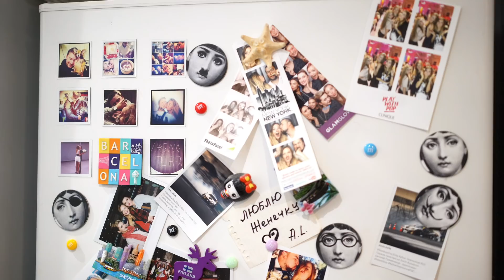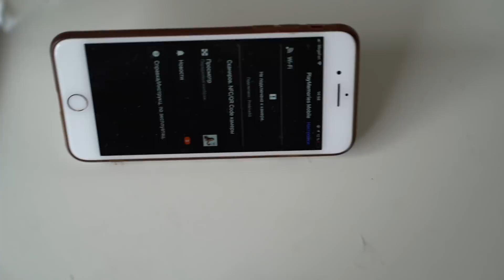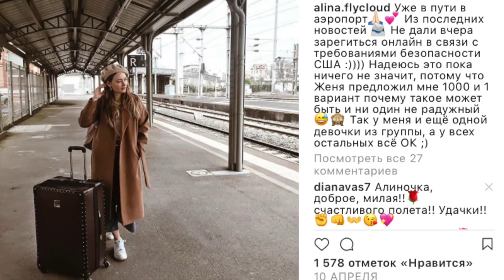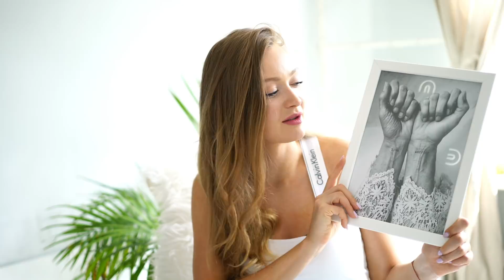Aliexpress Покупки | Тренды и находки для дома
Всем привет! Сегодня в видео я покажу вам свой последний заказ с сайта AliExpress с очень крутыми и качественными покупками. Сборы этой корзины заняли у меня много времени и поисков, но это того стоило: товары не только оправдали, но и превзошли мои ожидания! Поэтому спешу рассказать вам об этих вещах подробнее и поделиться полезными ссылками.

С той бешеной скоростью, с которой сейчас меняются тренды, нет смысла переплачивать за вещи, которые выйдут из моды в следующем месяце или сезоне. Тем более, если они нужны вам только для одного выхода или для фотографий в Инстаграм. Поэтому я рекомендую осуществлять часть трендовых покупок на AliExpress. Например, именно там лучше всего искать популярные узкие имиджевые очки и подобрать себе идеальную форму и цвет. Ведь хоть они и выглядят, как солнцезащитные, но совсем не выполняют эту функцию и больше служат для придания некоторой изюминки вашему образу. А еще я нашла обалденный спортивный ремень OFF-WHITE, который ничем не уступает оригиналу, а его приобретение не опустошит ваш кошелек до дна.

Кроме того, на AliExpress можно приобрести много других аксессуаров. Мне, например, нравится покупать там различные миниатюрные или более вычурные серьги и комбинировать их между собой. Таким образом каждый раз получается нечто интересное :)
А что касается накладных ресниц, то они здесь намного лучше многих более дорогих представителей и очень удобны в использовании.

Ну а для всех таких же фанатов покупок для дома, как и я, хочу порекомендовать очень красивые столовые приборы и льняные салфетки, которые не только смогут радовать ваш глаз за обеденным столом, но и стать отличным реквизитом для фотографий. И еще много разных полезных мелочей, которые скрасят вашу жизнь и сделают ее более комфортной.
Делитесь в комментариях своими находками, буду рада о них почитать!

- Аналог набора столовых приборов как у меня (92$ это сильно дешевле оригинала), в черном цвете набор из 4 приборов за 14$
- Накладные ресницы самые любимые с Ali (подобные) (все хорошие, выбирайте которые более естественные, чтобы выглядело натурально), (тоже хорошие, но уже более вамп)
- Магниты на холодильник в виде M&M (если у вас маленькие детки, то лучше не заказывать, так как мелкие магниты могут быть опасны, если их проглотить)
- Магниты на холодильник в винтажном стиле (мои к сожалению закончились. Вот тоже милые)
A.L. ♥
IHERB - CWH803
4Fresh - FMA802
Lookfantastic 22% - ALINAFLY